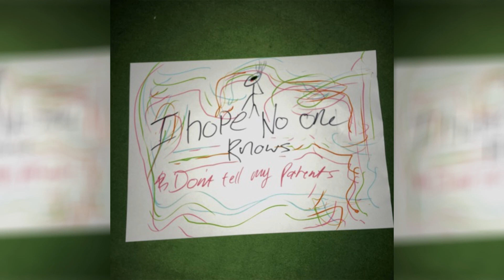Wavetoo - i hope no one knows (Prod. Shrimp)